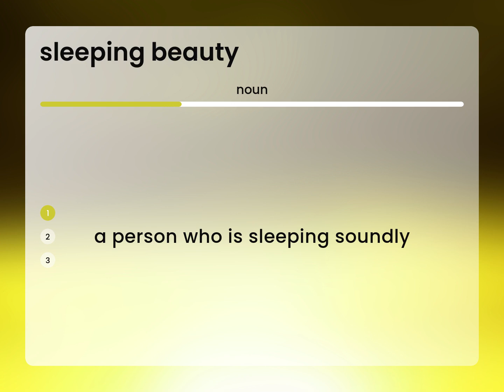Sleeping beauty • SLEEPING BEAUTY definition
What is SLEEPING BEAUTY?

Susan Miller (2023, May 4.) What does Sleeping beauty mean?